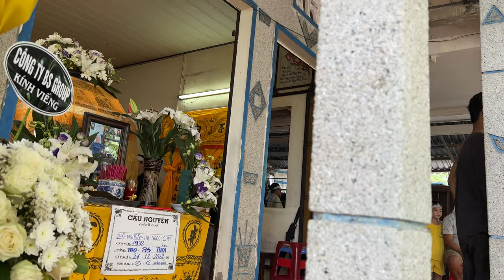Phá hoàng thanh hiếu đụng độ đội thanh Tùng 2 đám tang cách căng nhà đấu nhau kịch liệt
👉Đây là clip được mình quay mô tả lại cả nhà thấy hay nhớ ủng hộ giúp mình đạt 5000sub nhé.
👉Clip có tính giải trí ,cùng nhau xây dựng đoàn kết dân tộc việt nam cùng mình!
💗CHÚC TẤT CẢ XEM VV..